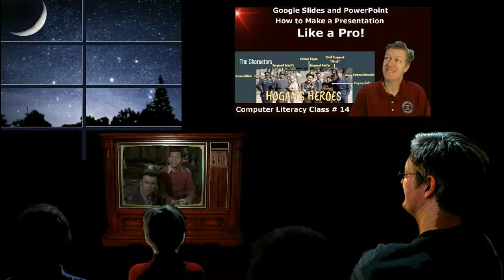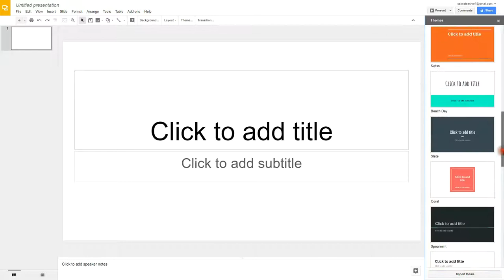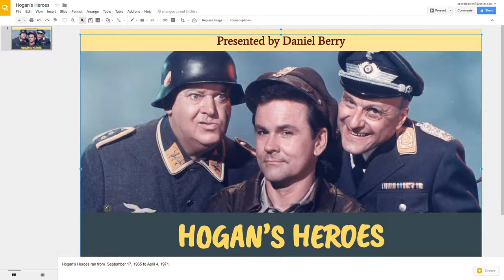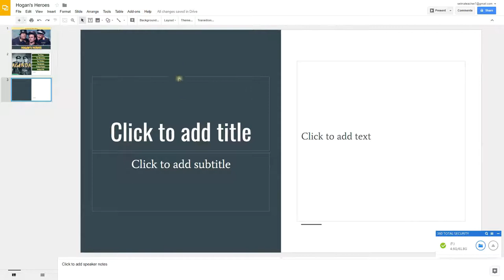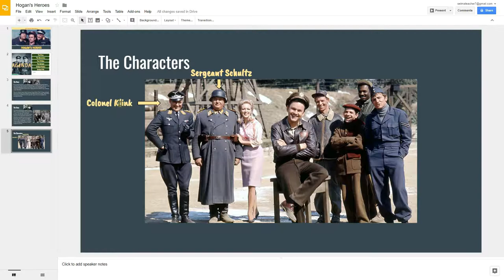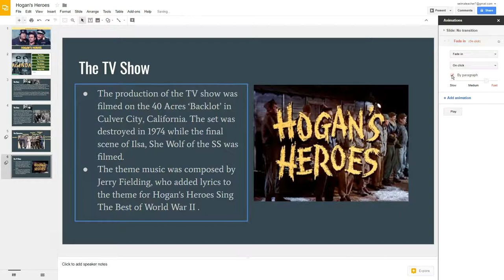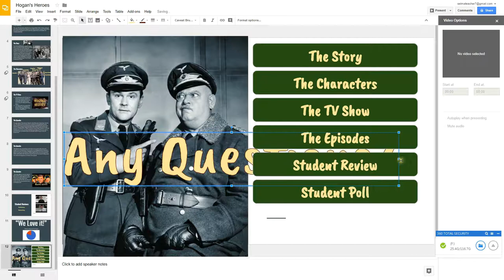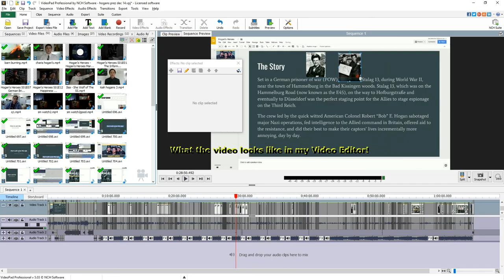Hogan's Heroes Tribute - Google Slides PowerPoint Tutorial Creating A Presentation Like a Pro.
In this video I go over how to create a presentation using all of the features found in Google Slides, which is just like Microsoft PowerPoint.  You may even download your Google slide file as a Microsoft PowerPoint Presentation, if you need to. I  used Hogan's Heroes as the theme